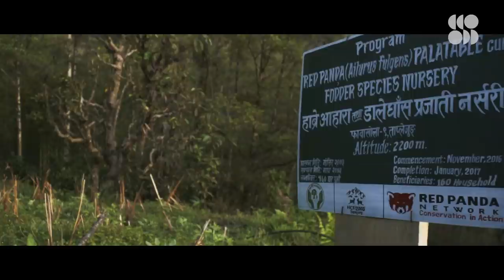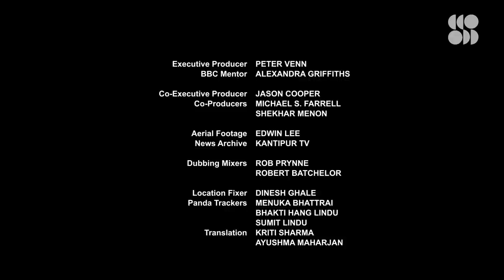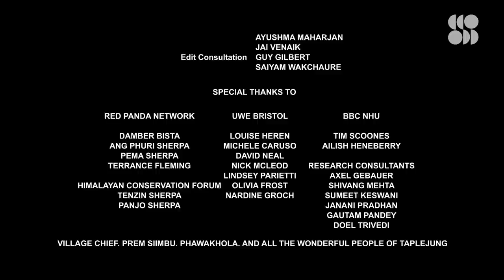Indie Short Film: Looking for Endangered Red Pandas in Nepal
Red pandas are on the brink of extinction. There are estimates that there could be as few as 2,500 red pandas left in the wild. But one woman has devoted her life to help fight for this species from heading to extinction.

Have you ever seen a red panda outside of captivity? Do you know what a red panda is?? They live in dense bamboo forests at high-altitudes making them even harder to spot. Which is ideal to keep them away from poachers, but not great for those who want to save them such as the guardians of the Red Panda Network who walk the forests of the Nepalese Himalayas, to track and count them.

This documentary follows the first female member of the Red Panda Network as she and the team hope to find a hint to the species survival. This is Firefox Guardian from wildlife filmmaker Gunjan Menon. Special thanks to Jackson Wild.